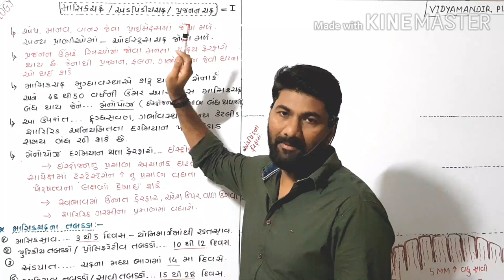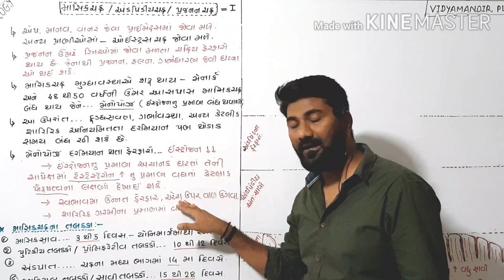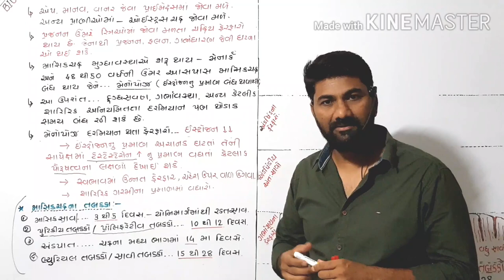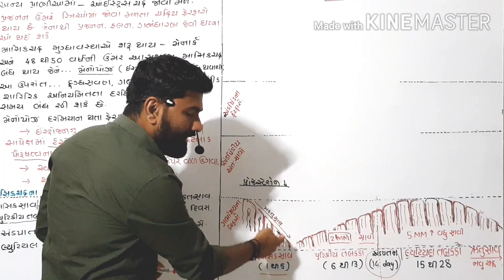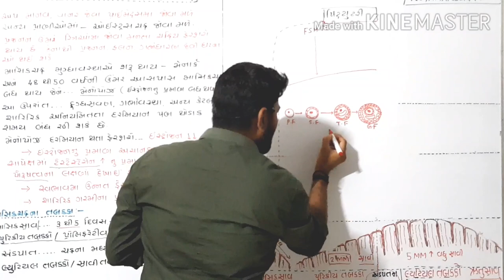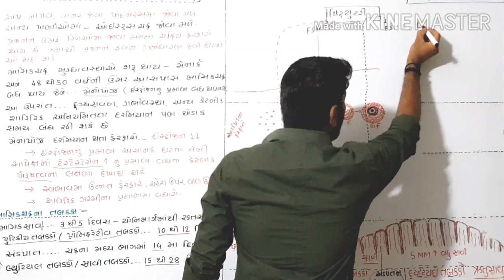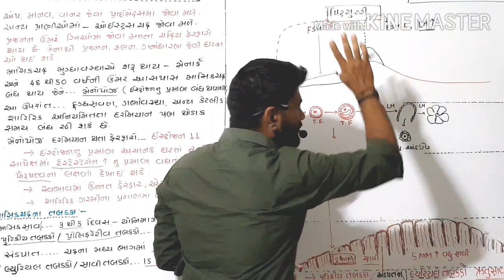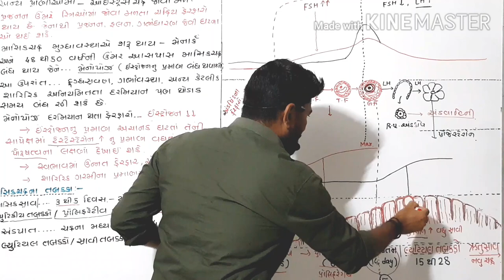Menstrual cycle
Menstrual cycle includes cyclic changes in the reproductive system of primate females.
The cycle starts at puberty and ends at menopause.